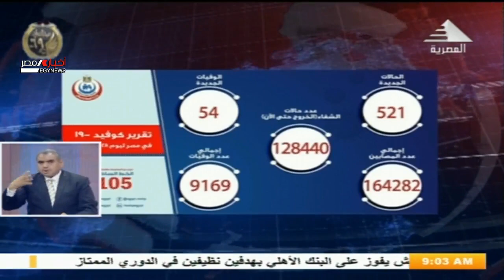صباحنا مصري| وموجز أخبار التاسعة صباحاً 29-01-2021